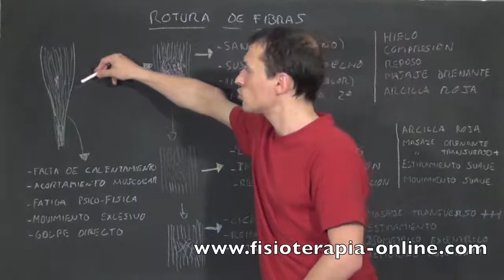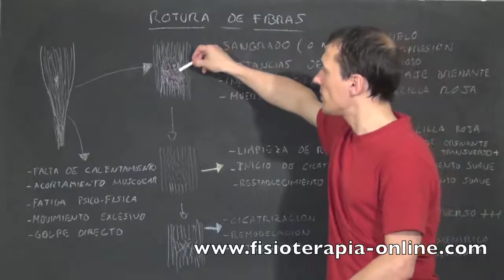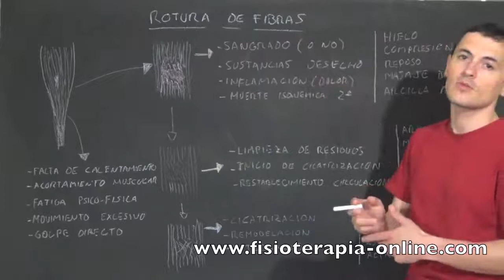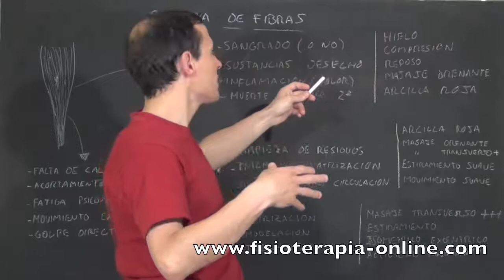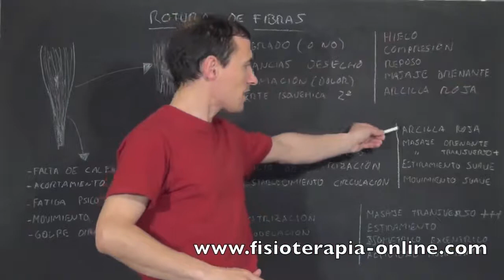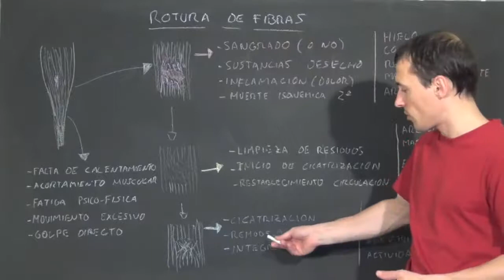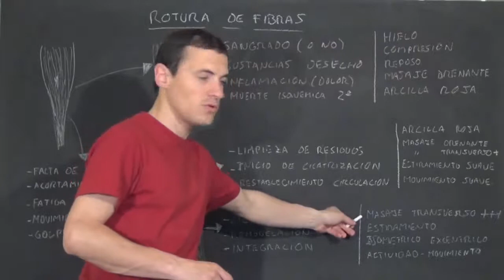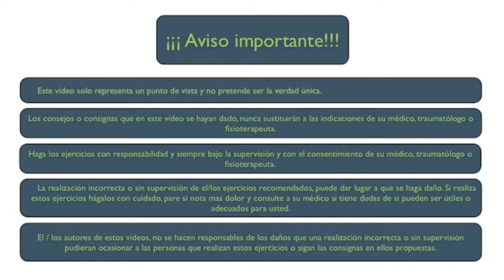Rotura de fibras o fibrilar. Proceso y fases de curación - FisioClinics Palma de Mallorca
Conoce las fases de curación o resolución de una rotura de fibras, cuáles son los procesos fisiológicos que se dan en la recuperación de las roturas musculares y los actos e intervenciones fisioterapéuticas adecuadas en cada fase del tratamiento de las roturas fibrilares.